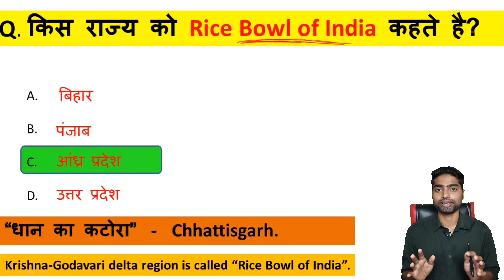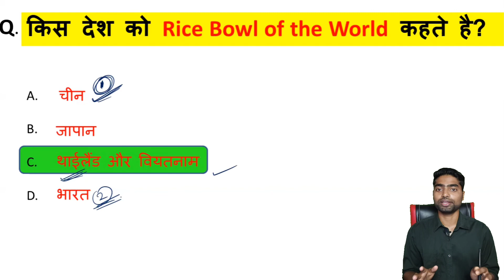Rice Production in India || Rice Bowl of India . चावल का कटोरा किसे कहते है?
Rice production in the world
Rice production in India
Rice production best place
Rice production state in India
Rice production
Rice bowl of world
Rice bowl of India
Rice bowl of India 2022
Rice bowl of India 2021
Rice bowl of Asia
Rice farming in india
Rice harvesting in India
चावल का कटोरा किसे कहते है?
Chawal ka katora kise kahte hai